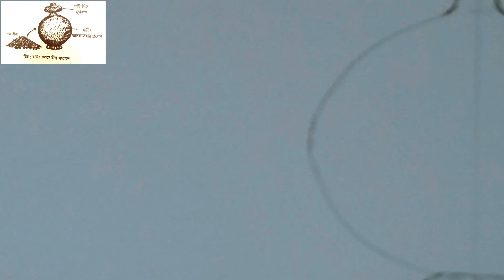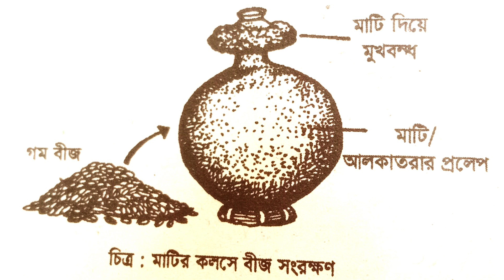How to draw a jar or bija? || Easy drawing || pencil drawing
This is a part of educational drawing. Every student at a tine face to draw. So  that You can larn it . I published more video ''Natural picture drawing ''you tube channel. You can see this and larn to draw. How to draw a hand holding soil or Soil made for plant drawing.